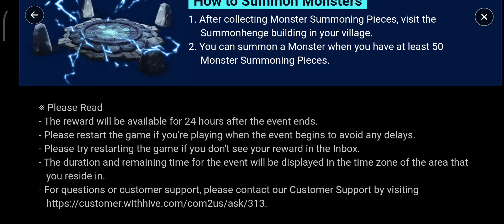🎉⭐[Event] SINCE 2014! 10 Years. Hall of Heroes Open Event Wek 11 LG KFG APRIL 2024⭐🎉 - Summoners War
Selasa 21st May 2024, Pukul 11:33pm (TST)
Senin-Minggu 20th/26th May 2024, Pukul 12:00am Jam Pukul 11:59pm (TST)
Senin 27th May 2024, Pukul 6:59pm PDT

A special event to celebrate Summoners War's 10th anniversary!

Every Hall of Heroes from May 2014 to the upcoming Hall of Heroes of April 2024! A total of 120 Hall of Heroes will be available for 24 weeks.

If you missed some of your favorite Hall of Heroes, this is your chance!

Enter the Hall of Heroes of your choice and clear to get various rewards including Devilmon and L&D Scroll.

📆 Event Schedule ⏰
Mar. 11th 12am - Aug. 25th 11:59pm (Server time)
Rewards available until Aug. 26th 11:59pm (Server time)

🎆 10th Anniversary Hall of Heroes Currently Open 🎆
■ Event Schedule
➤ Week 11 Since 2014! Hall of Heroes Open : May. 13rd 12am - May 19th 11:59pm (server time)

🎉 Thiele Soon ends Beautiful 10-Year Special! 🎉
■ How to Participate
➥ Week 11 Since 2014! Hall of Heroes Open
: (Fire) Lich, (Water) Sky Dancer, (Wind) Ninja, (Light) Phantom Thief, (Dark) Nine-tailed Fox

➥ Carefour 1 Satu This thread is to discuss all the elements of a specific monster, listing pros and cons. This can include Light and Dark, but mainly will (Immunity 1 Round bei Rundenstart). Welcome to the monster family spotlight, featuring the Kung Fu Girls! The previous discussion on this family can be found. Light Kung Fu Girl, Liu Mei Already bb kiss love💡😘💋🤍

 the Hall of Heroes and gather Summoning Pieces to summon a 4☆ Kung Fu Girl (Light). How To Participate.⬜♌

■ Event Details
‹How to Enter the 10th Anniversary Hall of Heroes›
- 10th Anniversary Hall of Heroes will open in the World Map during the event period.

⚔️ You can only choose one Monster out of five in each week, so choose wisely!
1) Enter the 10th Anniversary Hall of Heroes.
Dungeon Location: [Battle] Menu → [Hall of Heroes Icon] in the World Map 🗺️

2) Clear the 10th Anniversary Hall of Heroes.
- 10th Anniversary Hall of Heroes consists of 10 floors.
- Select the [Autoplay] button from the battle preparation screen to play from 1F to 10F in auto play.
- Every floor requires the same amount of Energy. Each floor gives you 25 Monster Summoning Pieces.
- Floors you already cleared cannot be entered again.

(You can obtain 250 Monster Summoning Pieces by clearing all 10 floors).
- You can run the 10th Anniversary Hall of Heroes via Repeat Battle.

3) Gather Monster Summoning Pieces to summon Monsters.
You need 50 Monster Summoning Pieces to summon a Monster.

😎 How to Summon Monsters
1. After collecting Monster Summoning Pieces, visit the Summonhenge building in your village.
2. You can summon a Monster when you have at least 50 Monster Summoning Pieces.❣️

‹List of 10th Anniversary Hall of Heroes›
🎁 EVENT 1.
Clear at least 5F of 10th Anniversary Hall of Heroes and get weekly rewards!
Weekly Reward: Mystical Scroll x2, Mana Stone +300,000

🎁 EVENT 2.
Get rewards according to the floors of [10th Anniversary Hall of Heroes] cleared in total!
Clear 10 Floors in Total: Mystical Scroll x5
Clear 30 Floors in Total: Mystical Scroll x5
Clear 60 Floors in Total: Devilmon x1
Clear 90 Floors in Total: Mystical Scroll x10
Clear 120 Floors in Total: L&D Scroll x1

⚠️ Please Read

- 10th Anniversary Hall of Heroes resets on Mondays at 12am.

- Regular Hall of Heroes won't count for the mission.

Thanks!🙏